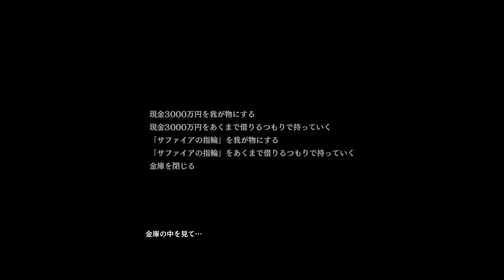怪しい団体の代表にまで成り上がったけどボコられる【絶対絶命都市4+ - Summermemories -】#11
当たり前の日常が一変、崩壊する都市からの脱出【絶対絶命都市4+ - Summermemories -】#11

 怪しい団体の代表になったけど手のひら返し早すぎてびっくりしちゃう。

地震等の震災描写が描かれる作品です、苦手な方はお控えください。